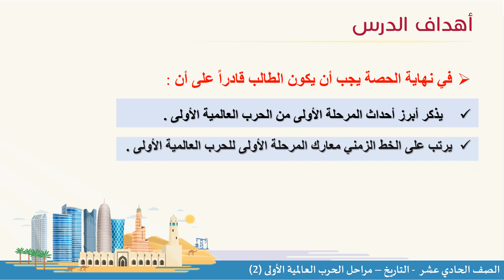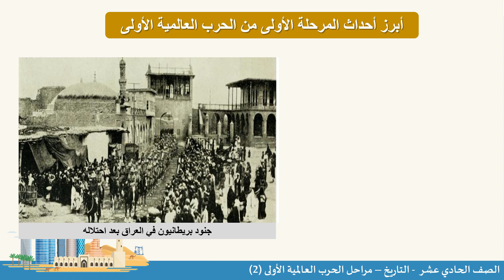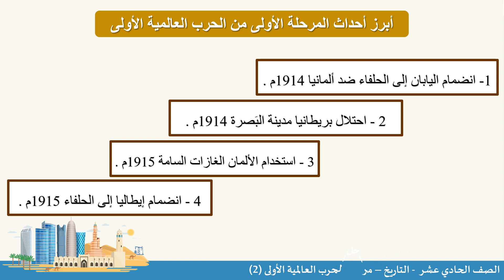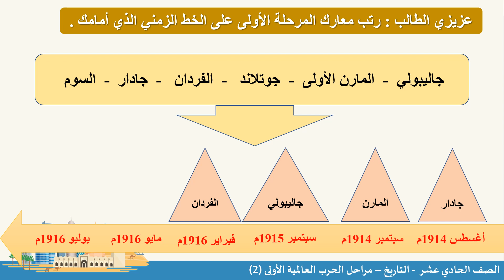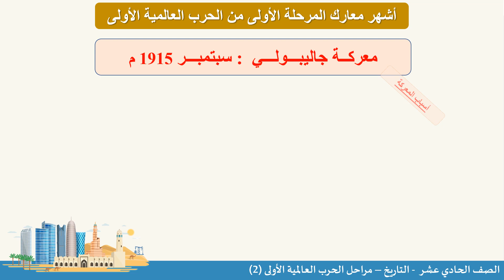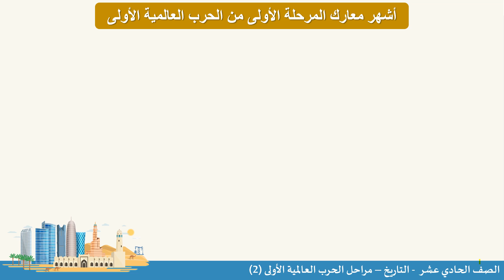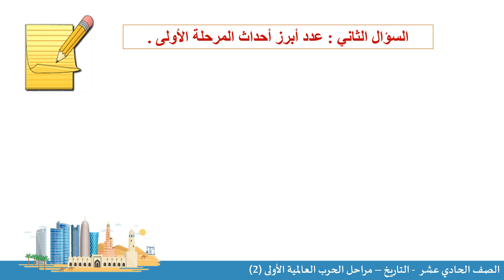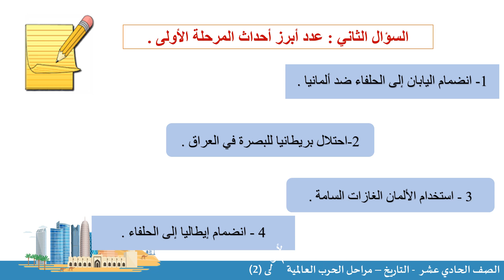الصف الحادي عشر - المسار الأدبي - التاريخ - مراحل الحرب العالمية الأولى2